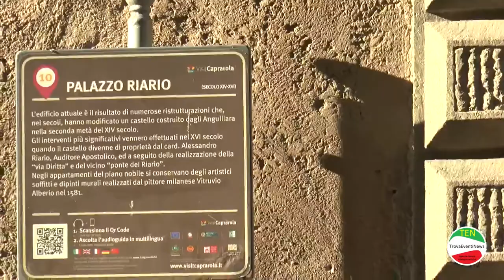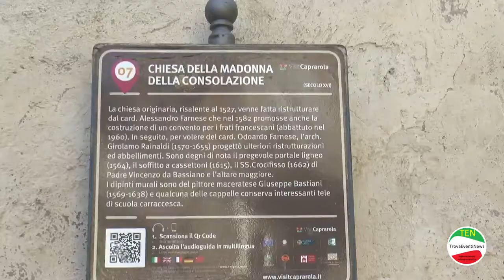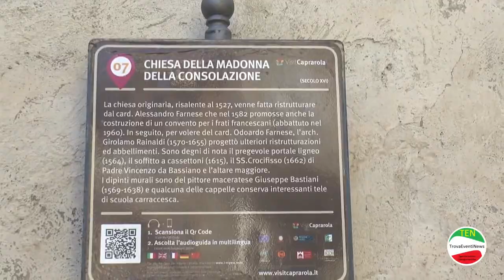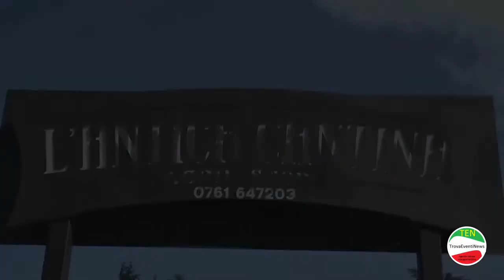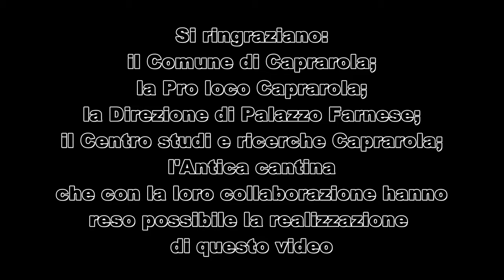Caprarola e palazzo Farnese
Visita al paese medievale di Caprarola e al magnifico Palazzo Farnese, un esempio di architettura rinascimentale che con la sua maestosità domina il borgo. Il percorso ci porterà a scoprire anche un piatto tipico realizzato con un ingrediente tipico del territorio: la nocciola.